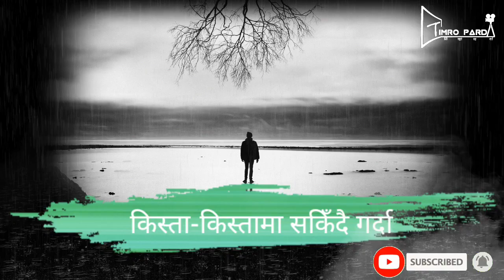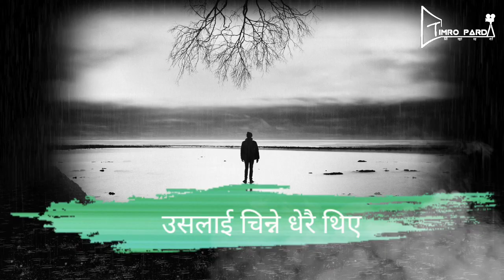सुरज पराजुलीको कविता नखोजिएको मानिस||Suraj Parajuli New Poem||Ankar anjan sahayatri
कवि सुरज पराजुली को कविता 'नखोजिएको मानिस'' तपाईँहरुलाई कस्तो लाग्यो? जस्तो लाग्यो त्यस्तै प्रतिकृया दिन नभुल्नुहोला, र हाम्रो च्यानलमा यस्तै यस्तै मनछुने नयाँ भिडियोहरु हेर्न र सुन्न चाहनुहुन्छ भने हाम्रो YouTube Channel 'Timro Parda'' लाई Subscribe Like र Share गर्न नभुल्नुहोला !

Warning : हाम्रो जानकारी र अनुमति बिना हाम्रो कुनैपनि भिडियो Download  गरी अन्य कुनै पनि प्रयोजनका लागि अरु YouTube Channel मा Upload गरेको पाइएमा प्रचलित राष्ट्रिय तथा अन्तरराष्ट्रिय कानुन बमोजिम कडा भन्दा कडा कारबाही गरिनेछ!
धन्यवाद , Timro Parda(तिम्रो पर्दा)

Hopefully you all will Enjoy this Literature  culture Audio and Video,